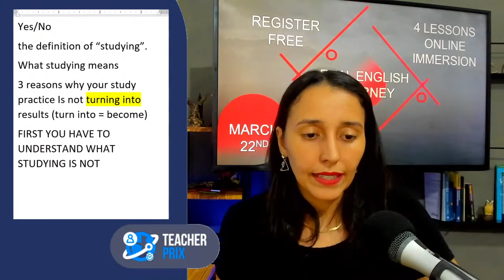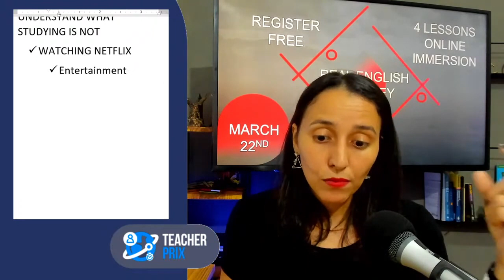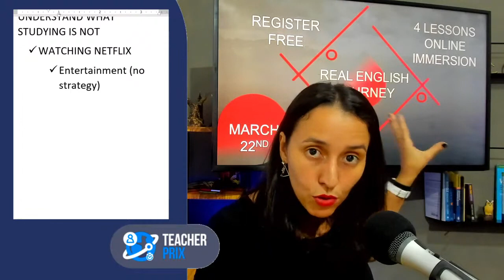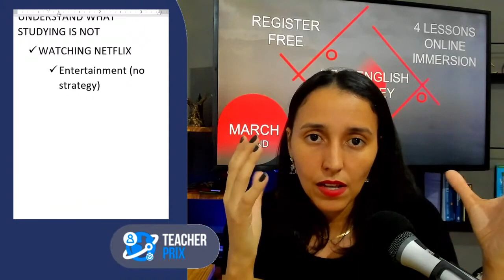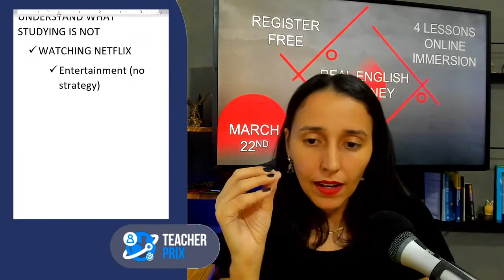You May Not Be Improving Your English if you do this - Understand Why Not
If you want to improve your English and  you feel like you are studying too much and not getting any better, this is THE lesson for you.
I often hear from many English learners, the following statement: teacher, I study a lot, but no matter what I do, my English is still stuck. What do I do? I don't have time to study even more than I already do.
Guys, the answer is not in increasing the number of hours and doing more things. This is exactly what I am going to show in this new episode of the Fluency Cube Series.
In this short part of the video, I explain about a common activity many English learners do but unfortunately, without a clear strategy, it doesn't matter how often you do it, you won't get the results you are looking for.
Improving your English will require working smart and following smart strategies.
You also need to understand the difference between entertainment and practice.